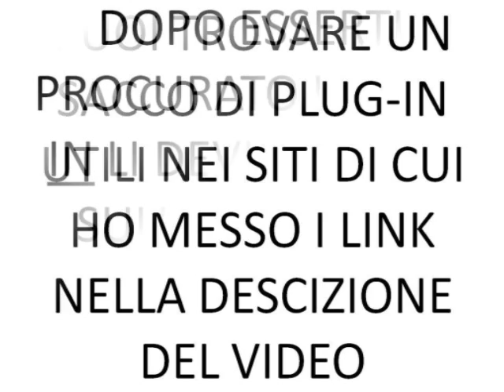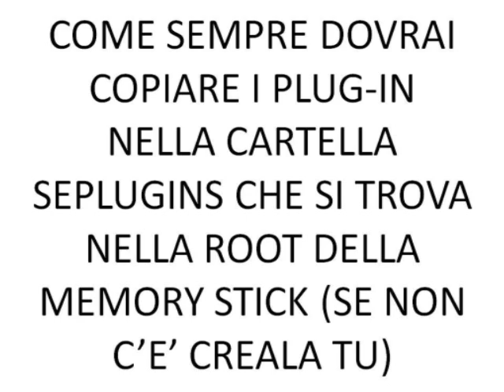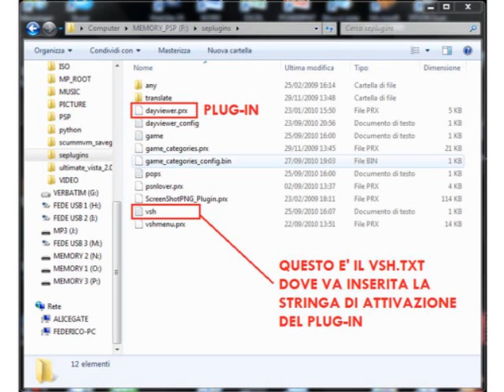Come installare plug-in su una psp modello 3000